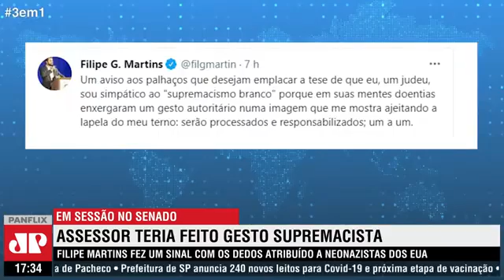Sobre la forma en que se comunica la extrema derecha, ejemplo, tal vez involuntario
En el programa de radio (que también se emite a través de YouTube) comentan un gesto que usa la extrema derecha de los EE.UU. y que repitió un asesor del gobierno Bolsonaro